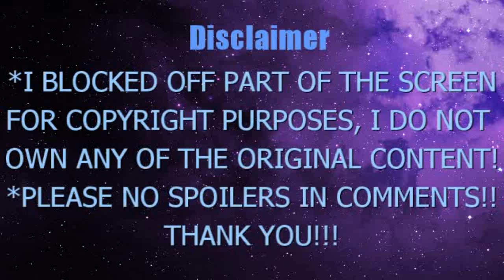ONE PIECE ANIME EPISODE 1052 BLIND REACTION: GOT THE KING ANGRY!!!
One Piece Anime EP 1052
-Copyrights belong to: the ワンピース/One Piece manga/anime, Eiichiro Oda, Toei Animation. I blocked out part of the screen to avoid copyrights, so please open another tab or device to watch the original video! I hope you understand and enjoy!
-I do not appreciate spoilers so they will be deleted if I feel it is a spoiler. Please understand that some people, myself, and other watchers may not have read the manga or have not caught up to anime so be respectful!